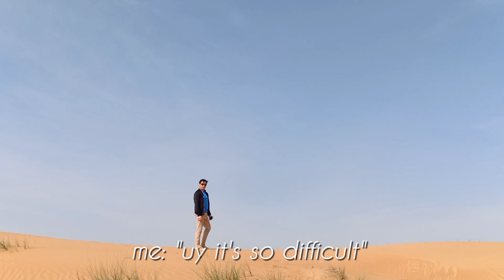vlog ▪︎ Camel Seeing + Red Sand Dunes in UAE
happy New year, every one! In today's vlog, we decided to spend the first day of the year here in the deserts of Ras Al Khaimah.

We saw camels and made friends with them. They were such gentle Giants. ❤️

We also visited red sand dunes to take pictures. It was nostalgic because, I just saw JUMANJI. HAHAHAHA joke. It felt like a Jumanji kind of setting but I didn't see ostriches so it's a good thing.

Vlogging camera: Oppo F9
Vlogging App: VLLO